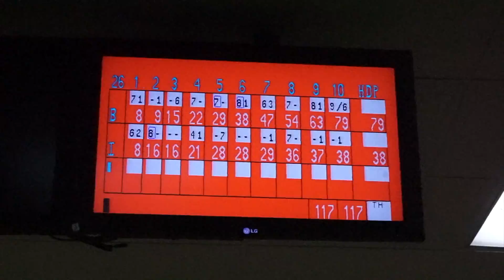ULTIMATE ROCK PAPER SCISSORS WAR